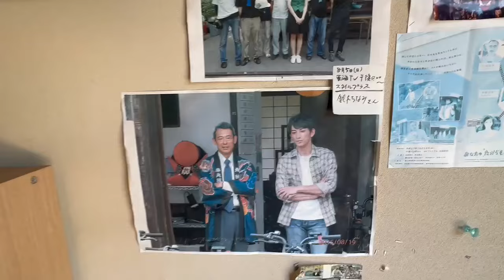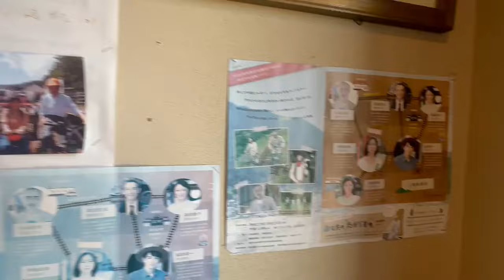山道の廃線をレールマウンテンバイクでガッタンゴー！！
関西支社メンバーのKさんの旅シリーズ